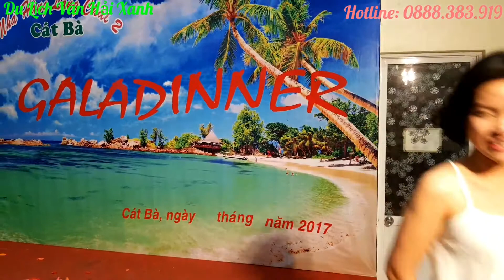VHX Travel - Phòng khám Đa Khoa Quốc Tế Hà Nội trải nghiệm Cát Bà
Du lịch Vân Hải Xanh - VHX Travel phục vụ các chương trình du lịch trong nước và nước ngoài. Các chương trình sự kiện, khám phá và trải nghiệm cuộc sống.